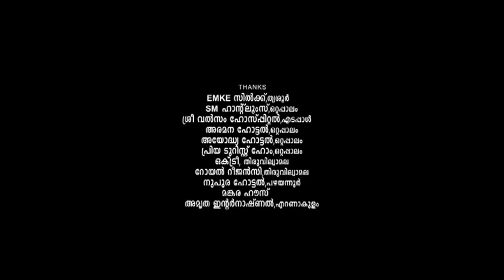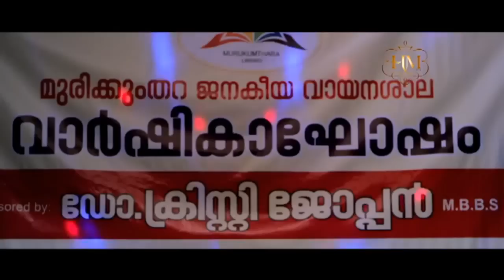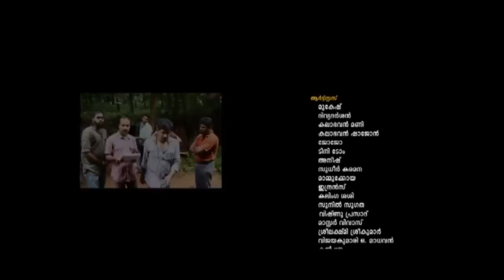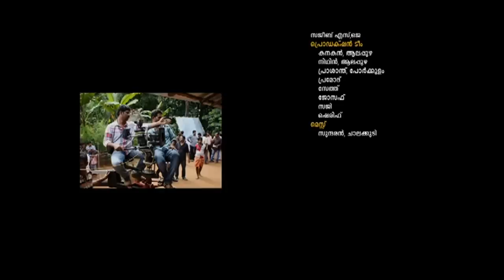Malayalam Full Movie Karanavar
Karanavar is malayalam movie 2014 Directed by Jahangir Shamz, Produced by Sandhya Rajendran under the banner of Kalidasa International, Karanavar will be a family, action, comedy packed movie, starring Divyadarshan,mukesh,kalabhavan mani,kalabhavan shajon,indrence,Sreelakshmi,Kalpana,Releasing this December